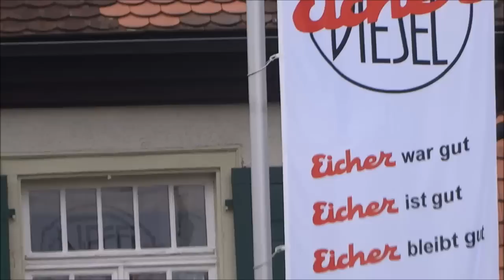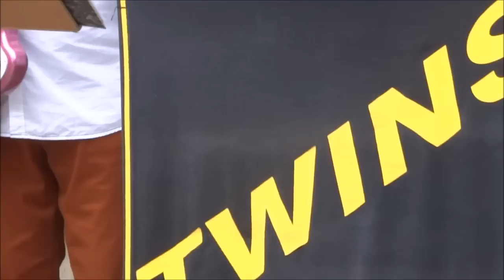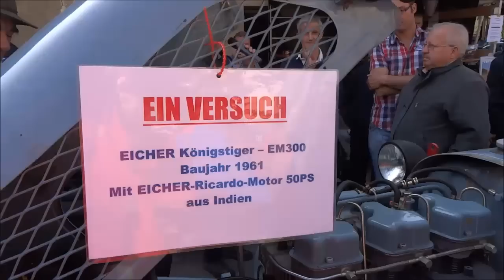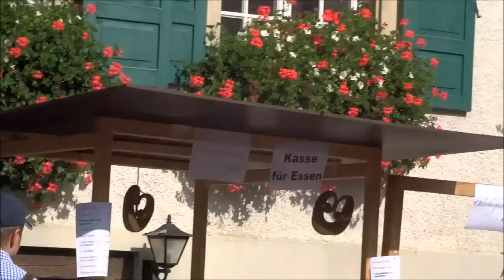8. Eichertreffen und Apfelmarkt in Langenargen Oberdorf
Eichertreffen und Apfelmarkt in Langenargen Oberdorf  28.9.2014 am Bodensee. Jährliches Treffen von Eicher Traktoren und Eicherfreunden . Oberdorf bei Langenargen liegt am Bodensee. Das Treffen findet rund um den Gasthof Adler statt und wird von der Familie Kugler ausgerichtet. zu diesem Video gehören noch die FortsetzungenTraktorparade,Eicher Eichus Mistkanone, Baumkletterer . Diese Videos erscheinen in den nächsten Tagen.